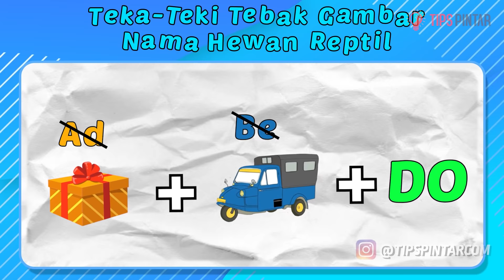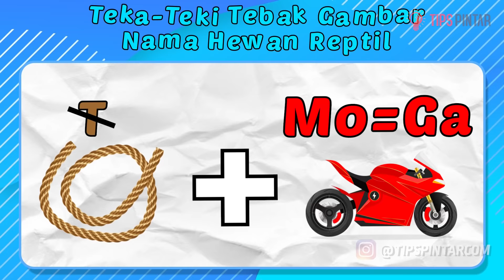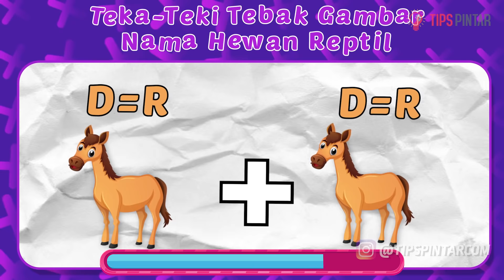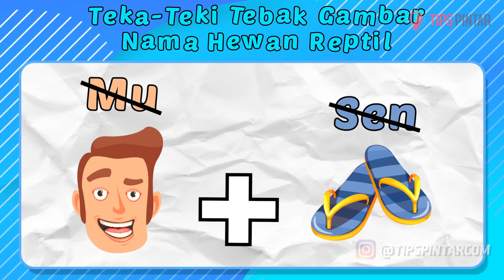YAKIN KAMU BISA? COBA JAWAB TEKA-TEKI TEBAK GAMBAR NAMA-NAMA HEWAN REPTIL INI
Bagian :
00:00 Intro
00:34 Teka-Teki Pertama
01:21 Teka-Teki Kedua
02:09 Teka-Teki Ketiga
02:58 Teka-Teki Keempat
03:43 Teka-Teki Kelima
04:25 Teka-Teki Keenam
05:12 Teka-Teki Ketujuh
05:57 Teka-Teki Kedelapan
06:43 Teka-Teki Kesembilan
07:20 Teka-Teki Kesepuluh
08:03 Teka-Teki Kesebelas
08:41 Teka-Teki Keduabelas
09:22 Teka-Teki Terakhir
09:51 Outro